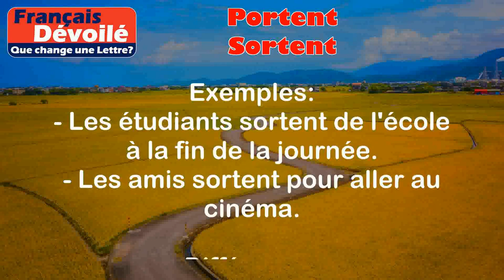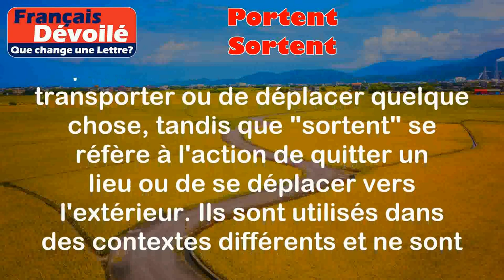Portent et Sortent (Une Lettre)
Portent:
Le verbe "porter" a plusieurs significations, mais dans ce contexte, il s'agit de la troisième personne du pluriel du verbe au présent de l'indicatif.

Ils portent quelque chose, ils transportent quelque chose.

Exemples:
- Les enfants portent leurs sacs d'école.
- Les livreurs portent des colis à la maison.

Sortent:
Le verbe "sortir" signifie quitter un endroit ou se déplacer vers l'extérieur.

Ils quittent un endroit ou se déplacent vers l'extérieur.

Exemples:
- Les étudiants sortent de l'école à la fin de la journée.
- Les amis sortent pour aller au cinéma.

Différence:

La principale différence entre "portent" et "sortent" est que "portent" se réfère à l'action de transporter ou de déplacer quelque chose, tandis que "sortent" se réfère à l'action de quitter un lieu ou de se déplacer vers l'extérieur. Ils sont utilisés dans des contextes différents et ne sont pas interchangeables.